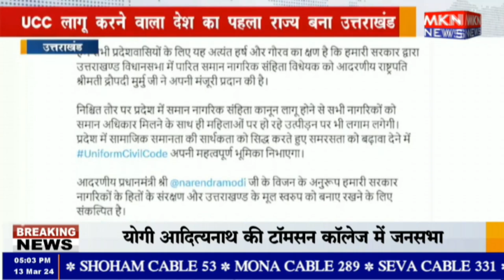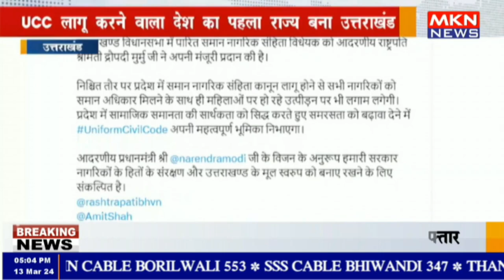राष्ट्रपति द्रौपदी मुर्मू ने उत्तराखंड के समान नागरिक संहिता कानून को मंजूरी दी मंजूरी